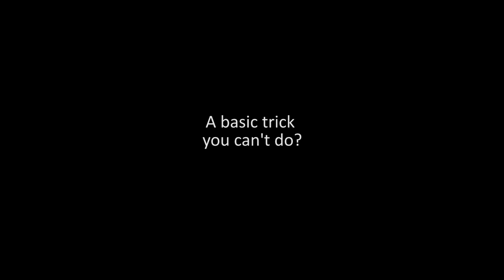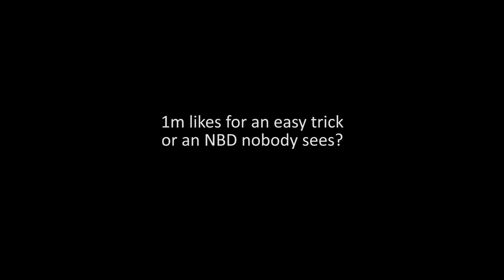Kader Sylla 'Quick Fire Questions'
Herman's hardflip technique, NBDs and Casper Brooker all feature heavily as we ask adidas Skateboarding's Kader Sylla some Quick Fire Questions!